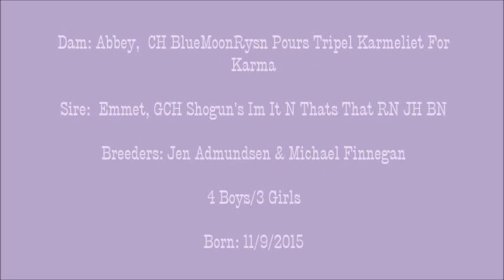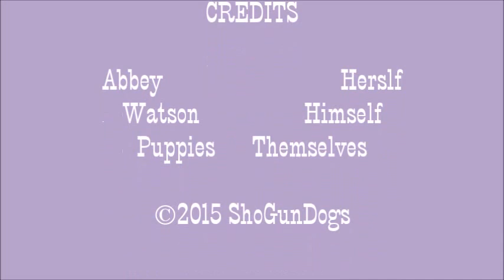Abbey's First Litter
Abbey's first litter at 4.7 weeks. Mom is CH BlueMoonRysn Pours Tripel Karmeliet For Karma. Dad is "GCH ShoGun's Im It N Thats That JH RN.